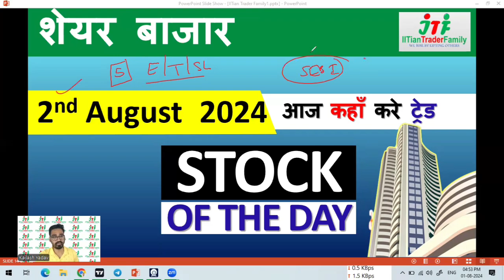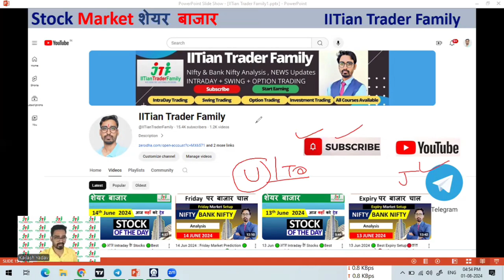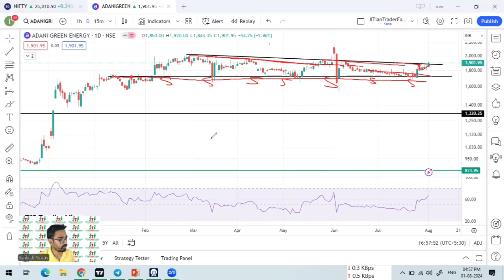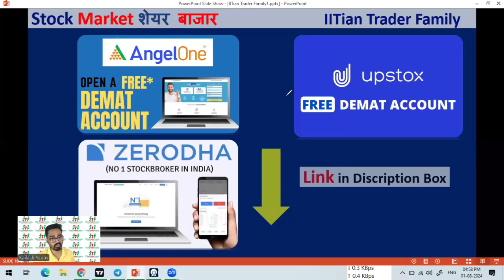2 Aug 🟢आज Intraday के Stocks 🟢Best Intraday Stock for Today | Best share for today Intraday Trading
2 Aug 2024 🟢आज Intraday के Stocks 🟢Best Intraday Stock for Today | Best share for today Intraday Trading

Option trading,
Intraday Trading,
Swing Trading,
Positiona Trading,

nifty prediction,
nifty live,
nifty analysis,
nifty live trading,
nifty tomorrow,

share market,
share market news,
stock market,
stock market today,
market news,

share market
stock market
market today

share market,
share market news,
stock market,